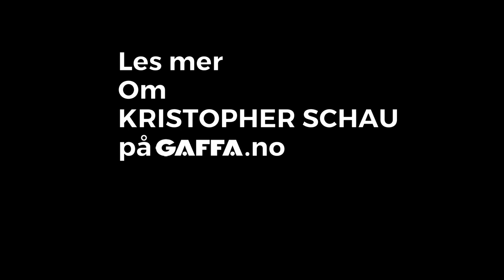Intervju: Kristopher Schau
Kristopher Schau anbefaler film, musikk, bok, tv-serie og podcast.

Video laget av Alexander Svanåsbakken